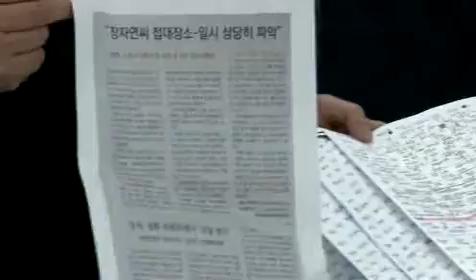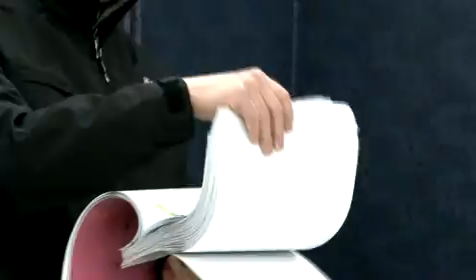경찰 "'장자연 편지' 관계망상증의 산물"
[뉴스현장 '오늘'] "자연이 편지 사실은 퍼온 건데"경찰은 전씨의 부산구치소 면담기록 등을 증거로 제시하며 '장자연 편지'가 위작이라고 발표했다.